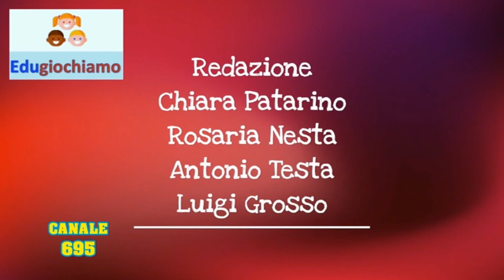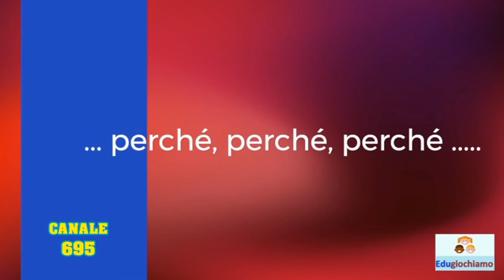Canale 695 Rubrica Edugiochiamo 27 04 2021